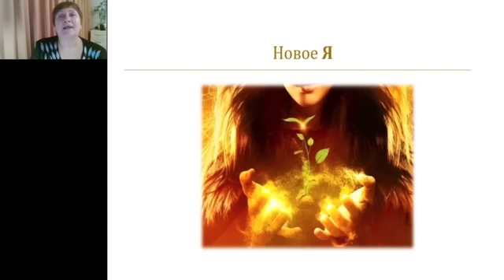Как изменить себя и свою жизнь к лучшему? Практика на избавление от негатива // 16+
Как изменить себя? Хочу поделиться с вами практикой, которая подскажет, как изменить себя и как мыслить позитивно.

Мы не сможем понять, как изменить себя и найти Новое Я, пока не распознаем свои страхи и злость внутри. Как изменить свою жизнь? Найдите в себе негатив и отправьте его в прошлое.

Пробуйте вместе с нами практику, которая открывает глаза на то, как изменить себя. Делитесь, все ли у вас получается.

0:30 ответы на вопрос “кто я?” и “кем я могу быть?”
3:14 что было самое трудное в вашей жизни
4:35 как убрать негатив?
7:18 как отправить негатив в прошлое
11:12 новое “Я”

Авторские уникальные системы обучения помогут Вам свою жизнь взять под полный контроль, избавиться от накопившихся проблем, научат каждый день получать от Вселенной приятные сюрпризы, помогут  наладить гармоничные отношения с людьми, поздороветь и помолодеть, осуществить каждому невероятные мечты, желания.

Обучение на тренингах, бесплатных вебинарах  поможет развить свои сверхспособности, улучшить эмоциональное, физическое, энергетическое,  психологическое состояние, обрести истинное счастье, спокойствие, исцелить разные сферы жизни,  решить любые вопросы  здоровья, богатства, счастья, любви, финансов.